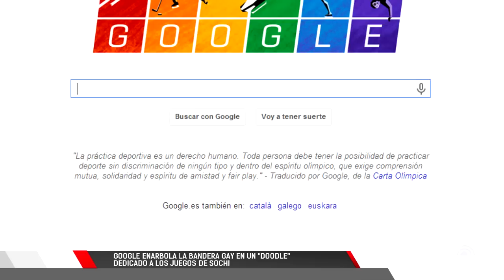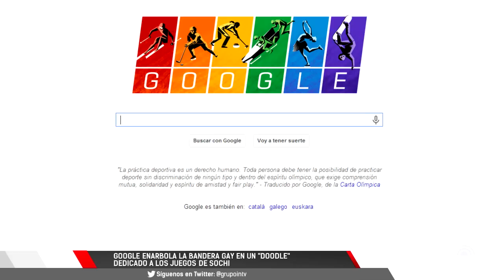EL DOODLE DE GOOGLE CON LA BANDERA GAY DEDICADO A LOS JJ.OO DE SOCHI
El gigante tecnológico Google expresó su apoyo a la comunidad gay con un "doodle" arcoíris dedicado a los Juegos Olímpicos de Invierno que arrancan en la ciudad de Sochi, en Rusia, un país cuestionado por sus leyes contra los homosexuales.

El "doodle", el icónico logotipo de la empresa que aparece en la página de inicio de su buscador de internet, está adornado con dibujos de deportes olímpicos sobre un fondo que reproduce los colores de la bandera del colectivo gay. Google reproduce además uno de los apartados recogidos en los Principios Fundamentales del Olimpismo de la Carta Olímpica, donde se afirma que "la práctica del deporte es un derecho humano" que cualquiera debe poder realizar "sin discriminación de ningún tipo".

Rusia ha sido muy criticada en los últimos tiempos por la aprobación de varias leyes contra la homosexualidad y la adopción de niños por parte de parejas del mismo sexo, lo que, según las denuncian los afectados, restringe sus derechos fundamentales. Algunos deportistas han expresado su temor a la discriminación durante los Juegos, mientras que varios activistas homosexuales y defensores de los derechos humanos han llamado a boicotear la competición.

El presidente ruso, Vladímir Putin, ha asegurado que todos los deportistas y aficionados serán bienvenidos a los Juegos Olímpicos de Invierno de Sochi 2014, independientemente de su orientación sexual. El jueves el diario londinense "The Guardian" publicó una carta abierta firmada por más de 200 escritores, entre ellos Günter Grass, Salman Rushdie y Jonathan Franzen, en la que se denuncia la legislación anti-gay y sobre difamación en Rusia porque consideran que son un ataque a la libertad de expresión.

El año pasado la Duma o cámara de diputados rusa aprobó una ley que prohíbe la propaganda homosexual entre los menores, lo que provocó protestas de las organizaciones humanitarias. También se han restablecido leyes sobre difamación recogidas en el código penal. Otros firmantes de la carta abierta son Wole Soyinka, Elfriede Jelinek, Orhan Pamuk, Carol Ann Duffy, Edward Albee, Julian Barnes, Ian McEwan, Alejandro Sánchez-Aizocorbe, Carme Arenas y Charlotte Gray.